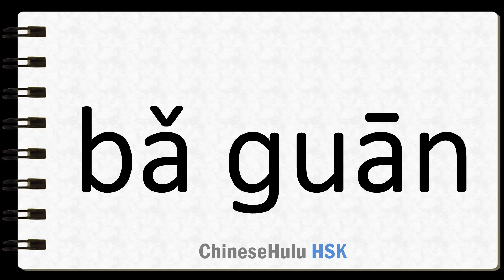How to Say guard a pass in HSK Chinese